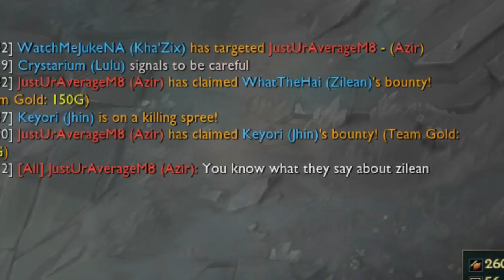THE VIRTUOSO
The gun is ironic

All content in this video is intended purely for entertainment and comedy, nothing in this video, unless clearly outlined by Keyori or a party member, is meant to be taken seriously or meant to offend or upset any person(s).